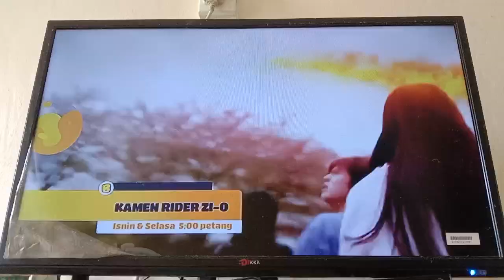Saksikan Pukul 5 Petang Anda Pastinya Akan Lebih Aksi Terhebat Bersama Bananana TV3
Kamen Rider Zio Isnin Dan Selasa 5 Petang Dan BoBoiBoy Rabu Hingga Jumaat 5 Petang

Rakam 15 Februari Selasa

Video Yang Sudah Di Upload Baru Selesai Nonton Kamen Rider Zero One Episod 23 Di TV3